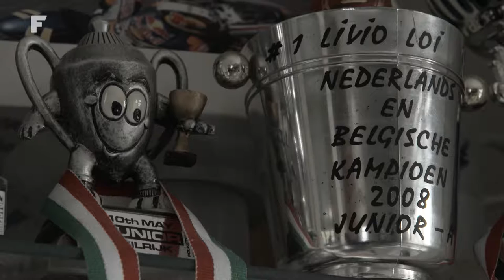Fanatico - Interview Livio Loi